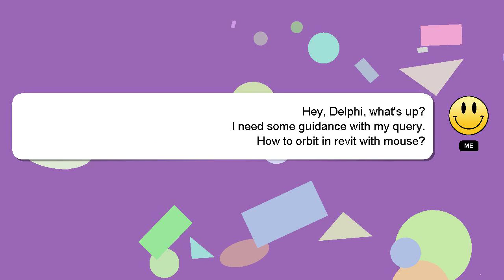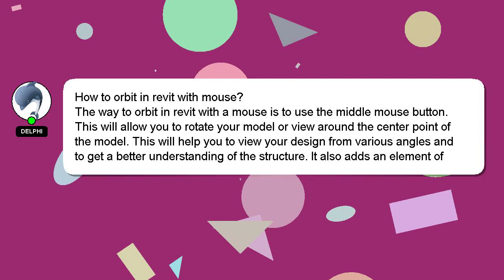How to orbit in revit with mouse?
An introduction to myself in a few words, Hey, I'm known as Delphi. Let me help you get the answers you need to your questions. - How to orbit in revit with mouse?

Let me know if you have more specific questions or concerns by leaving a comment or starting a chat. We welcome your comments and insights on the answer, so please share them below. Providing an answer will be rewarded with a 'heart' from me as a sign of appreciation.

*2 What we are experimenting :*